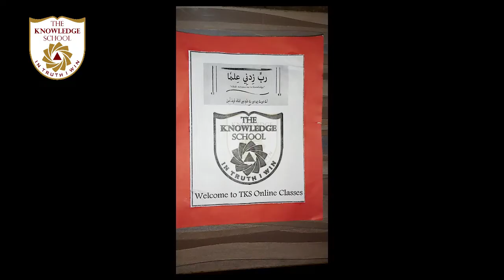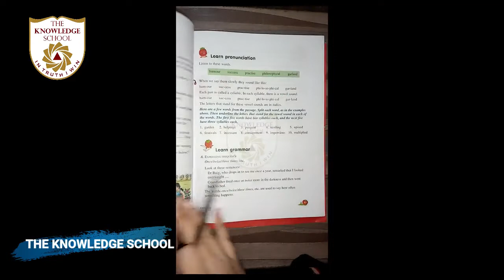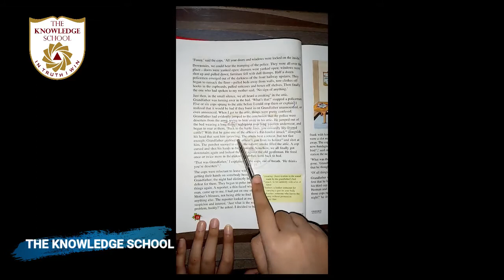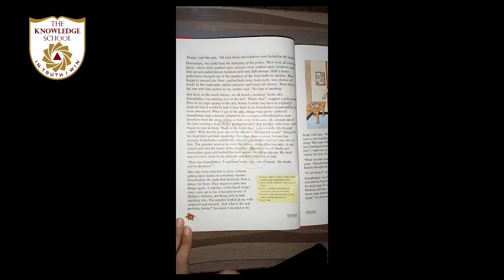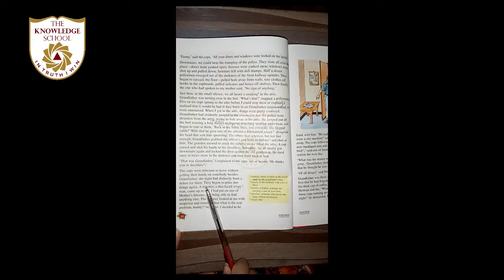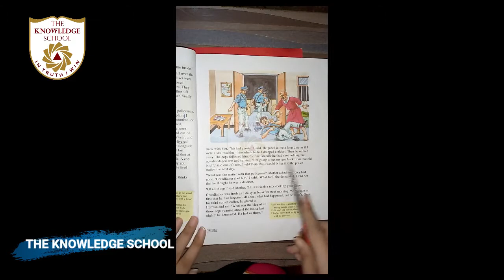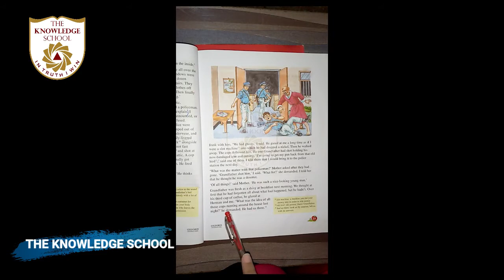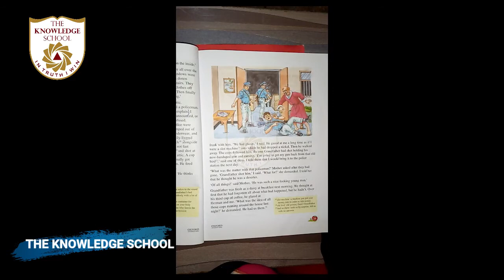Class 6 - English Lecture 17.. Unit. 2.. Topic.. Reading + Explanation